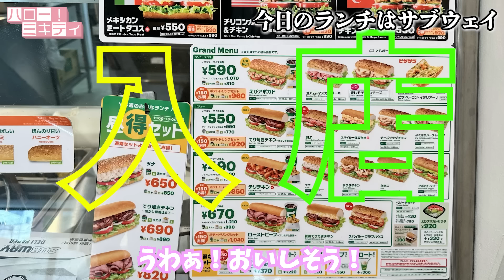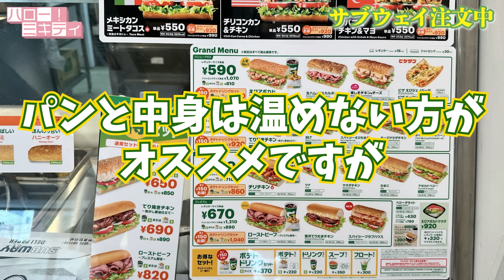ミキティ、車中で食べるサブウェイが美味しい！と絶賛！【車中飯】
現在3児(長男・長女・次女)の母、藤本美貴が「新しい自分を発掘」すべく、色々なヒト・モノ・コトと出会い、好きなことを見つけ、やりたいことをやっていく様子をお届けするチャンネルです。

【公開収録part1】「恋愛経験が少ない…」「彼氏がだらしない…」みんなの目の前で恋愛相談答えてみた💖